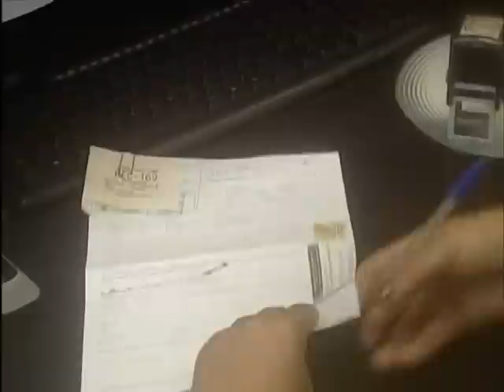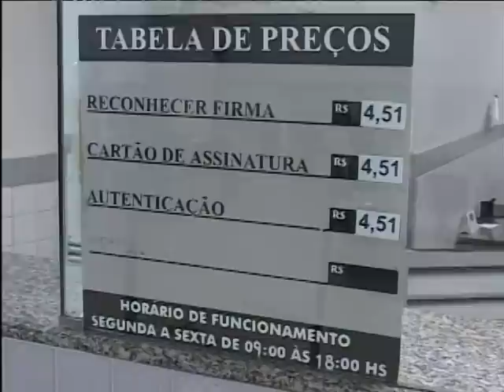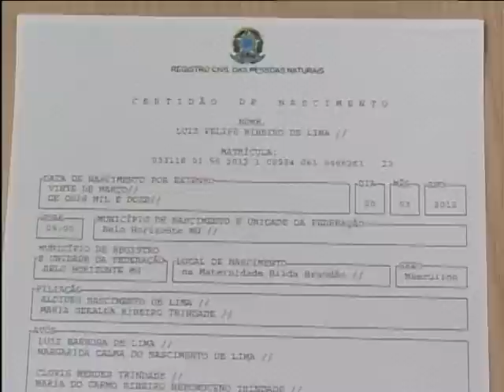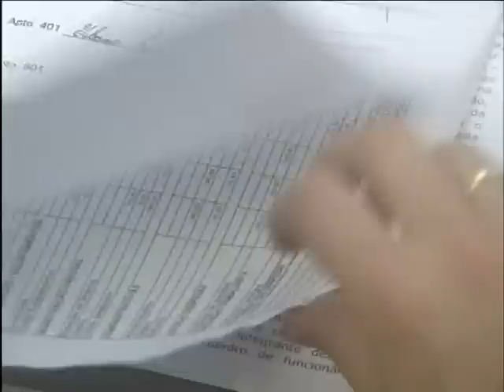JQ [Cartórios] 5/6 - Emolumentos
Você sabe o que são os emolumentos? Aprenda na matéria de Silvana Monteiro.